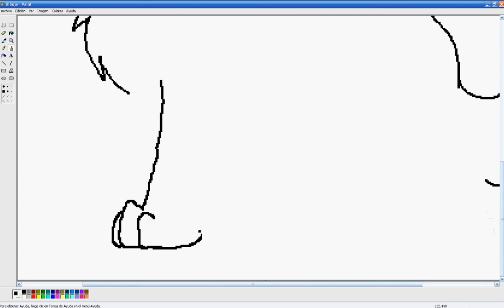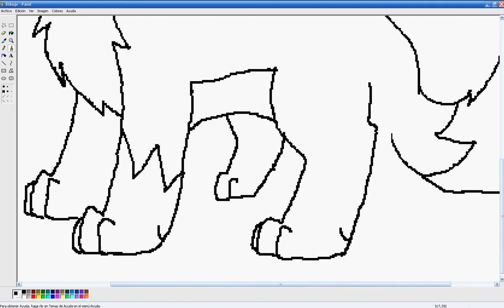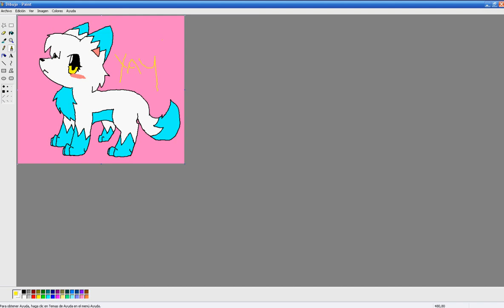dibujando a koni